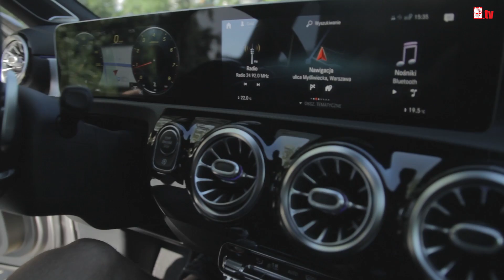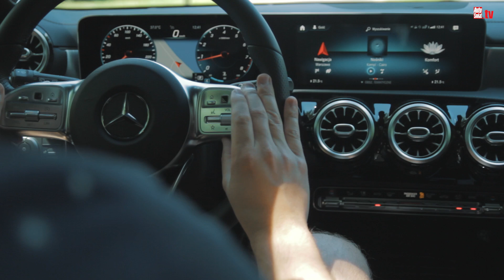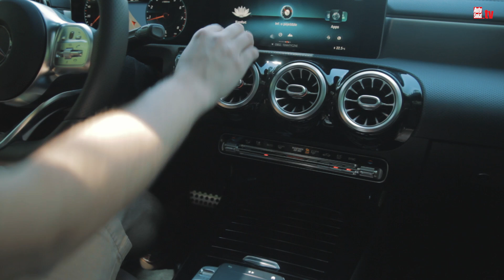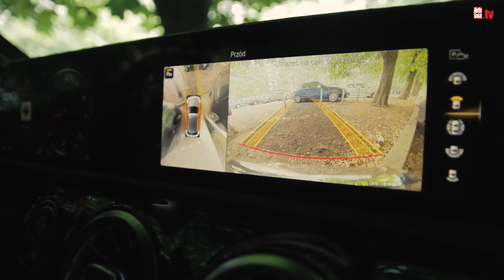Samochód Błażeja - Mercedes A200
Nową klasą A Mercedes próbuje podbić serca młodszych klientów. Ale czy z turbodoładowanym silnikiem 1.3 to auto rzeczywiście jest premium?